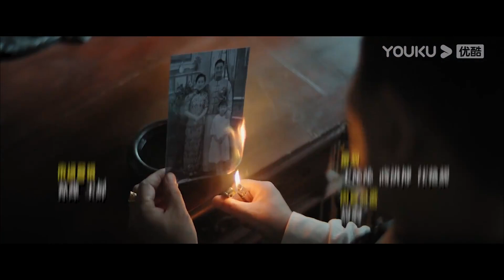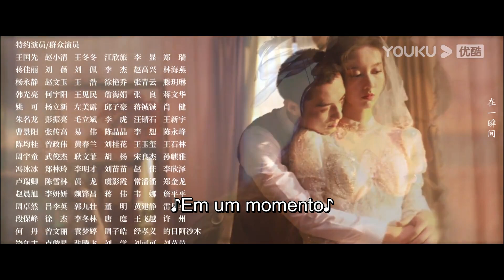Legenda PT-BR | SRTA. MISTÉRIO EP22 | O retorno da herdeira pela vingança | YOUKU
[SRTA. MISTÉRIO] Xue Tong, que nasceu como uma rica herdeira, viveu uma tragédia em sua infância, quando sua família foi completamente dizimada. Dezoito anos depois, ela assumiu o nome de Lin Bao'er e retornou à sua cidade natal. Após um elaborado planejamento, ela jurou eliminar um por um os responsáveis pela morte de sua família. No entanto, inesperadamente, seu plano foi interrompido por um noivado, e ela se tornou a noiva de Zhu Guanwen, filho de seus inimigos... Num jogo de sedução extrema, quem sairá vitorioso?

★Episódios: 24
★Elenco: Chen Shujun / Yang Yeming

00:00 O site internacional youku.tv está agora disponível!
02:00 Baixe o aplicativo YOUKU International para ter acesso antecipado ao programa completo.